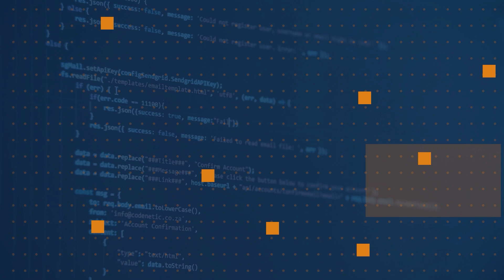How do I deal with the gap in the device? | One Dev Question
Wondering how to develop for the gap in the Surface Duo? Hakon Strande shares some insight.